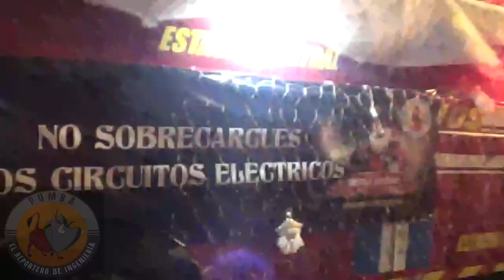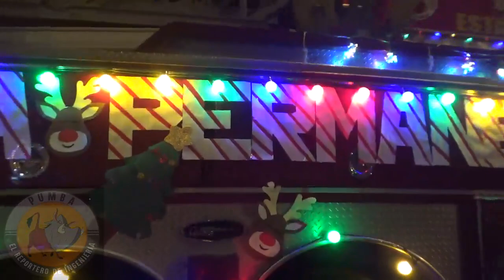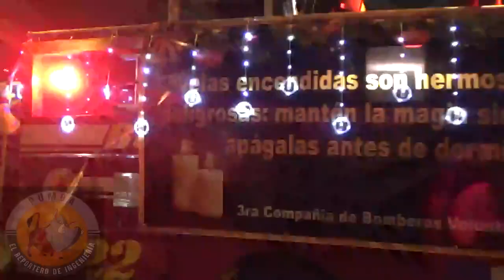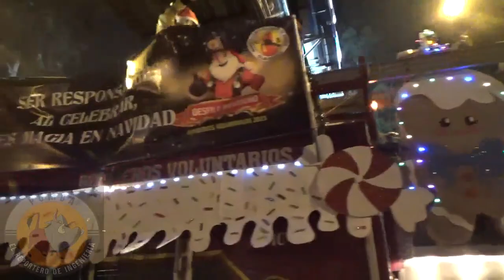Desfile navideño bomberos voluntarios 2023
Los bomberos voluntarios, siempre estan al servicio de las personas, tal motivo los llevo hacer un desfile navideño, donde dejan plasmado algunos consejos para pasar mejor estas fechas de fin de año